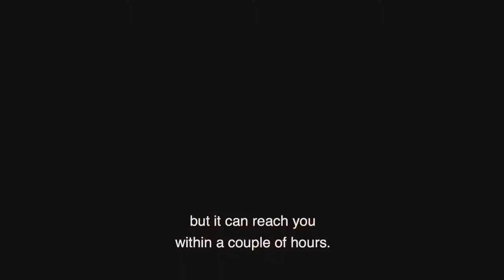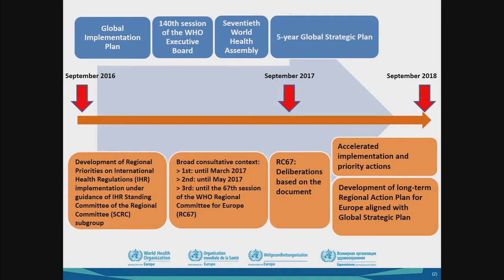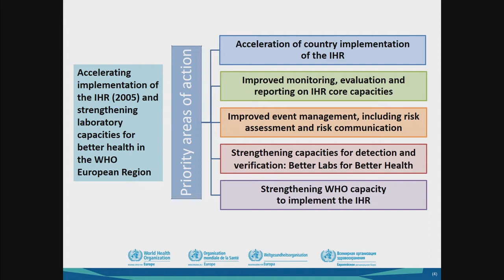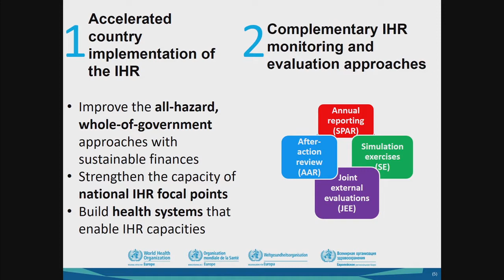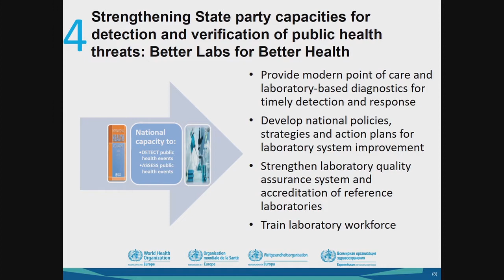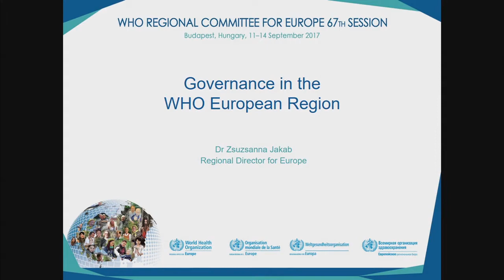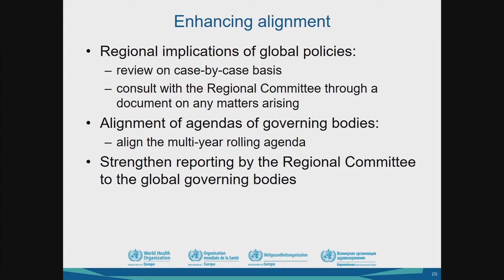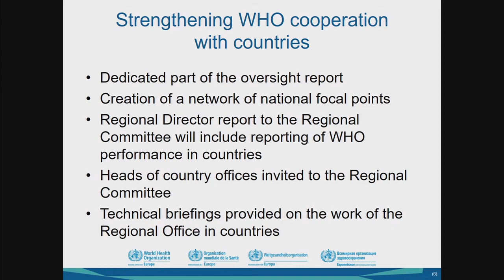RC67 agenda item: Accelerating implementation of the International Health Regulations 2005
The agenda item was presented at the WHO Regional Committee for Europe, 67th session in Budapest Hungary, September 2017.